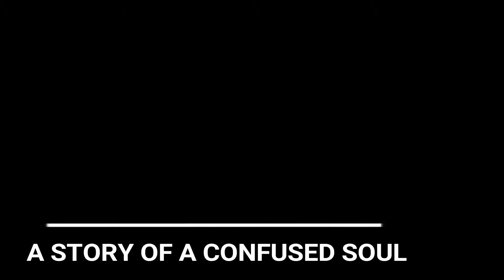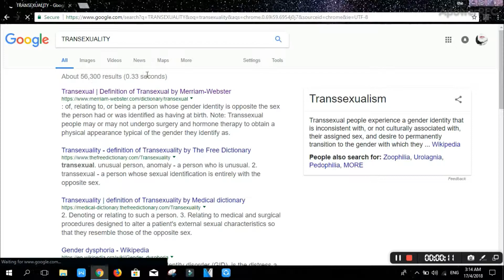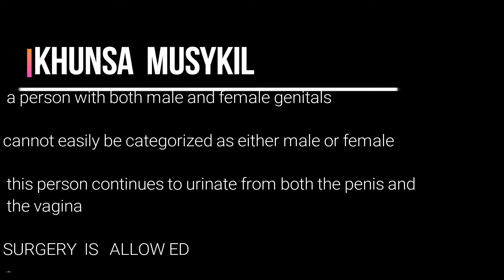Transexuality.Section 200 , Raudhatul's Group